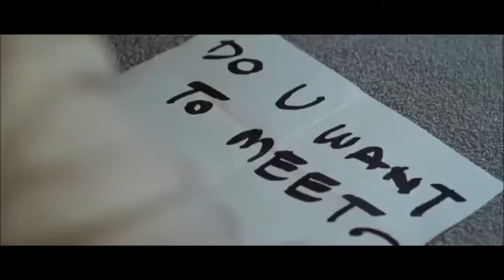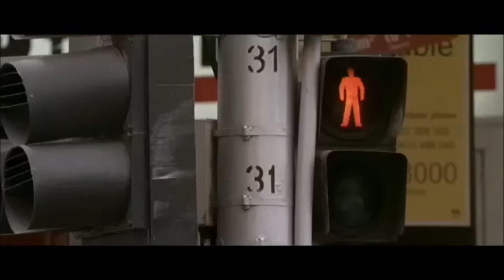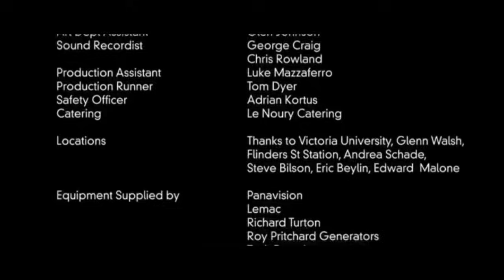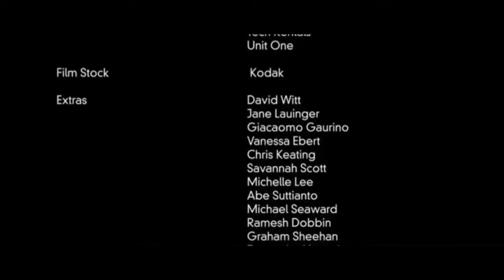Patrick Hughes - Signs (short film)